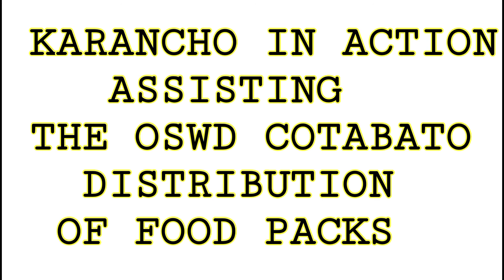KARANCHO IN ACTION ASSISTING THE OSWD COTABATO DISTRIBUTION OF FOOD PACS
KARANCHO IN ACTION
ASSISTING THE OSWD COTABATO DISTRIBUTION OF FOOD PACS 25 KILOS OF RICE AND CAN GOODS FOR EVERY FAMILY IN BARANGAY TAMONTAKA 2,3,4. AND 5.

Sa mga KARANCHO NAMIN Sorry kung di kami naka Type A kasi basang basa kahapon ng Ulan pag Hatid ng Relief Goods sa Pagalungan Maguindanao.